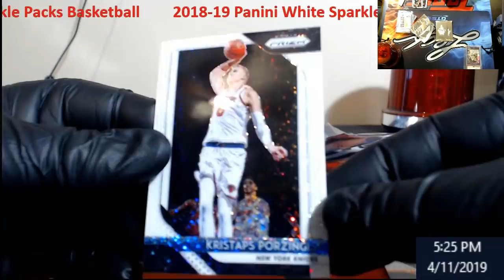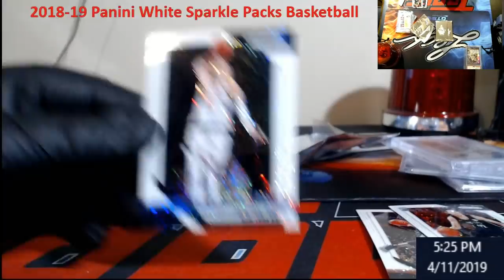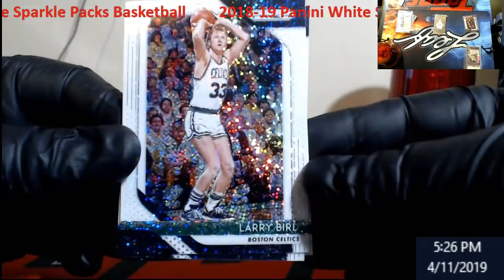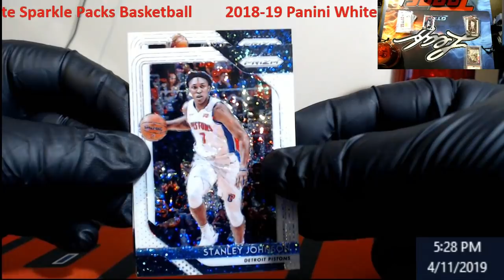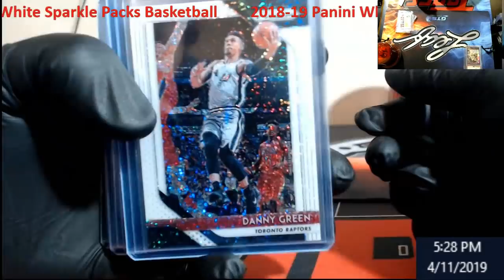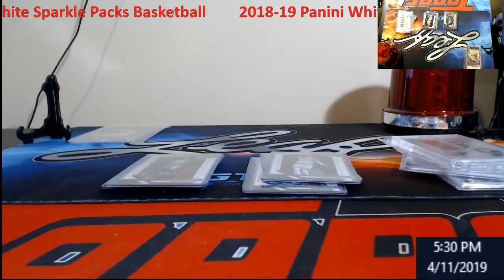2018-19 Panini Prizm White Sparkle Packs - Live opening (Did we pull a big one)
2018-19 Panini Prizm White Sparkle Packs -  Live opening (Did we pull a big one)

1811 N Dixie Ave #104

Who do I collect:
Roberto Clemente
Michael Jordan
Nolan Ryan
Sidney Crosby
Vintage Cards